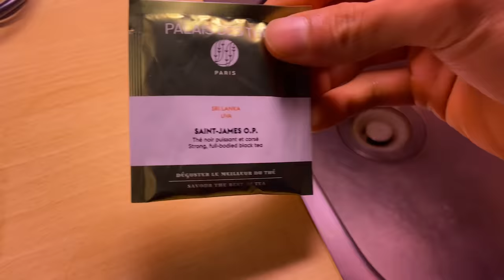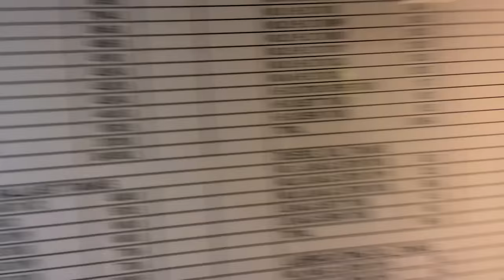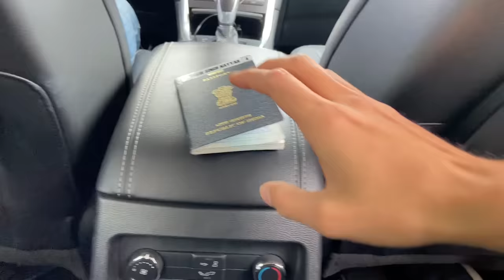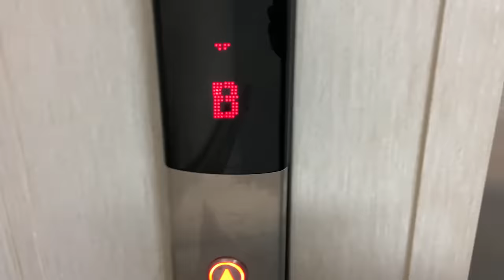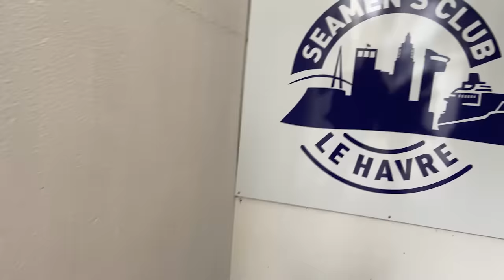My First Step On LAND After 120 DAYS AT SEA - Ship Shore Leave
First Shore Leave After Spending 120+ Days On The Ship

Welcome back to another episode of the LIFE AT SEA series .
In this video , I will be FINALLY showing - how the situation is in regards to the shore leaves in the merchant navy .

One Important Topic covered is - What we do incase there is a medical problem onboard & we need to visit a dentist/doctor ashore . I too faced from a similar situation and that's why this VLOG would be helpful to alot of aspiring seafarers .

In addition to that , I will give you all a tour of the places I roamed around in Le Havre France & what all food we had !!

Also for those who are new to the channel - I am Karanvir Singh Nayyar , a third officer in Maersk , vlogging my Life At Sea Journey.

SHOTGUN MIC -

►Music Credit |